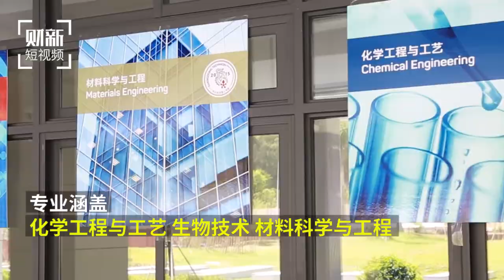【短视频】广东以色列理工学院开学 为国内首个理工型中外合办大学